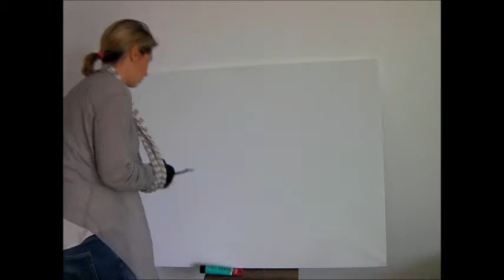demonstration vidéo HD YouTube peinture abstraite acrylique Shadingart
N'hesitez pas à visiter mon  profil instagram: shading-art ainsi que ma page fecebook : shadingart , twitter: shadingart04...
N'hésitez pas à poster un commentaire et un petit coup de pouce avec des j'aimes ou en vous abonnant ..seront les bienvenues pour me permettre de développer ma chaine. A bientot Shadingart!! 👍